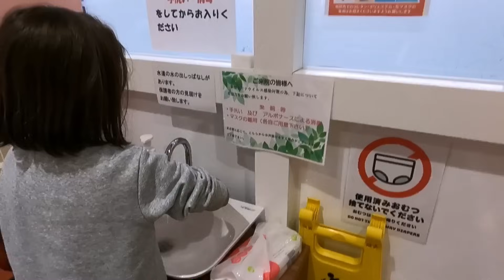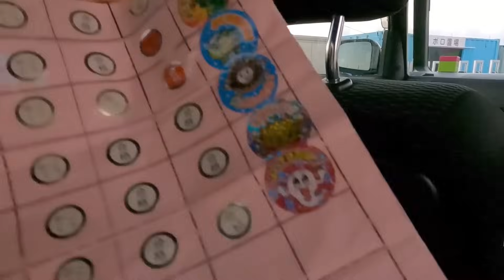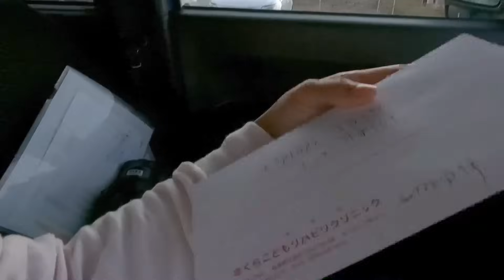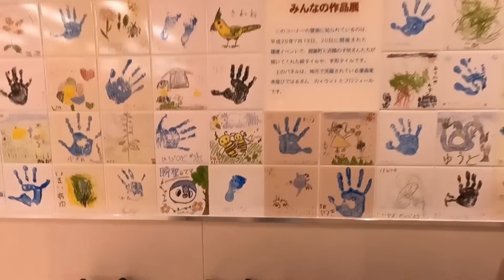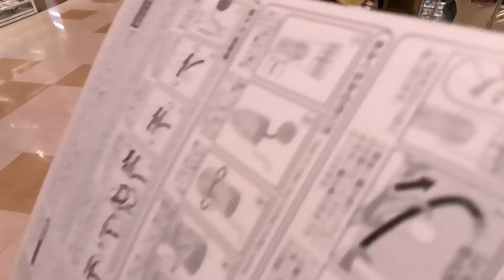A LAIS EXPLICOU O QUE O PSIQUIATRA PERGUNTOU